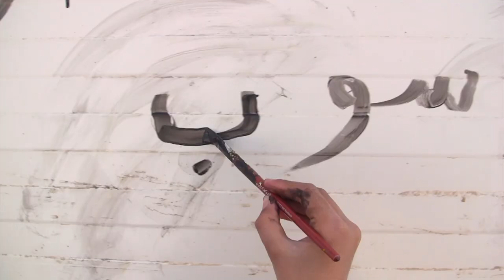Beautiful apple tree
(Ghaida, 16, Zaatari Camp, Jordan, 2014)
Created at OneMinutesJr workshop in Zaatari Camp on the theme "Our Now, Our Future."